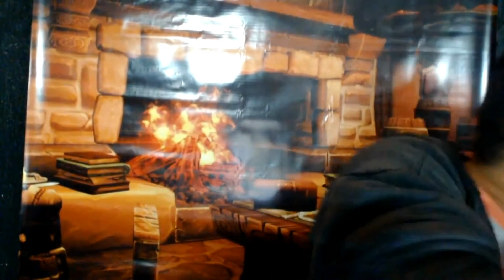DiegoDias vs RadamD | 2017 HCT Americas Spring Playoffs (28.05.2017)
2017 HCT Americas Spring Playoffs: DiegoDias vs RadamD

Timelines:
Game 1:Paladin vs Paladin - 00:00
Game 2: Paladin vs Warrior - 16:47
Game 3: Druid vs Warrior - 28:19
Game 4: Rogue vs Warrior - 45:57
Game 5: Rogue vs Priest - 58:10